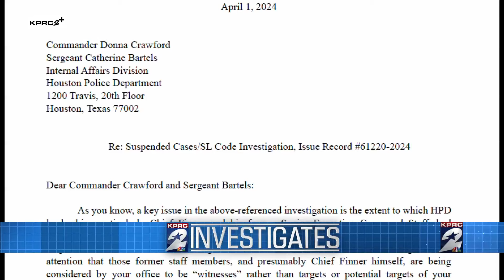Questions and claims from Houston's police union about who's being questioned in the suspended c...